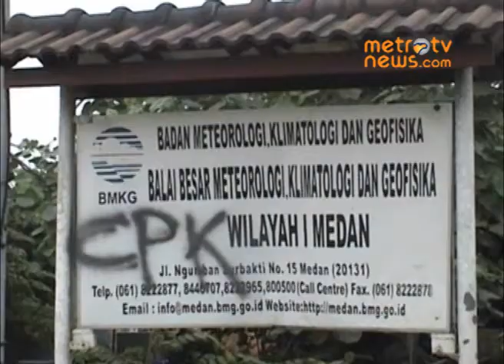Kabut Asap di Medan Semakin Pekat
Metrotvnews.com, Medan: Kabut asap tebal akibat kebakaran di sejumlah wilayah Sumatera mulai memasuki Kota Medan, Sumatera Utara, Minggu (2/3). Pagi ini, kabut asap di Kota Medan semakin pekat. Kecepatan dan arah angindari kawasan selatan menuju utara Pulau Sumatera dua hari terakhir semakin meningkatkan titik api di wilayah Sumatera bagian utara.